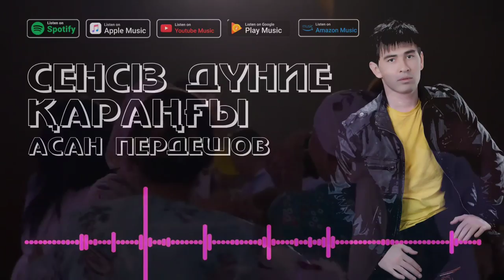АСАН ПЕРДЕШОВ - СЕНСІЗ ДҮНИЕ ҚАРАҢҒЫ